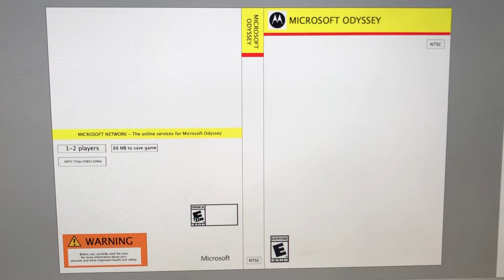What do you think of this game case cover art?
It looks good! And I now have that console! Check it out!

Note: That’s the Microsoft Odyssey game case template of the cover art.